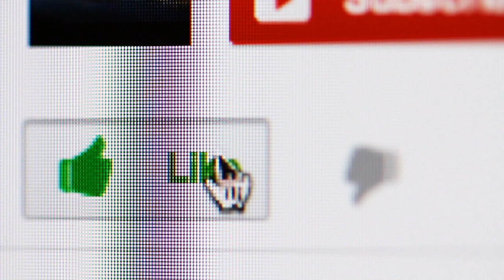Relaxing River Side Flute | Meditation Flute, Sleep, Healing, Study & Spa | Relaxing Flute Music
Relaxing River Side Flute, Meditation Flute, Sleep Flute, Healing Flute, Relax, Study Flute - Are you into meditation, just looking to relax or hoping to enjoy a yoga session during quarantine to relaxing healing music or deep sleep music? Stay Motivated Always's relaxation music is peaceful music that can be used for soothing relaxation, healing meditation or as study music. Because our calming music works as music therapy and uses meditation music, it is deeply relaxing music that can be used as deep sleep music. As such it is ideal stress relief music and  inspires positive energy for music therapy. Use this soothing music as relaxing music to unwind, relax and promote positive energy during quarantine. This calm music can also be used when relaxing in a spa. You will find it is effective healing music and work music. This calm music makes perfect sleep music for sleep therapy. If you want sleeping music, then our soothing music is perfect for you. So, you can choose to use our quarantine music as meditation music, relaxation music, deep sleep music, stress relief music, healing music, work music, massage music, spa music, yoga music or for sleep therapy. The choice is yours, use this healing meditation music as zen music or as healing music for yoga, spa, meditation, relaxation, study or sleep.

Thanks for tuning in to our relaxing music for sleep and meditation! Introduce yourself to the Stay Motivated Always community in the comments and let us know where in the world you’re listening from. Enjoy!

Stay Motivated Always’s meditation music videos provide calming music to promote inner peace through meditation. Use our relax music for meditation as background music to bring soothing relaxation to your body-mind or as relaxing music for healing purposes. Our instrumental music is deep healing music releasing positive energy and clearing subconscious negativity and therefore is ideal yoga music. When you need music for insomnia, our relaxing sleep music with its ambient, soothing sounds, will help you fall asleep. This soft, sleep meditation music with its embedded delta waves, is essential deep sleep music. So, you can choose to use our beautiful music as meditation music, relaxation music, music for sleep, healing music or yoga music.